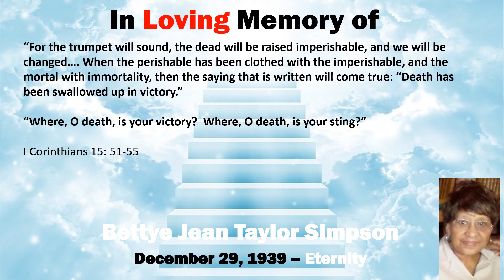In loving memory of Bettye Simpson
In memory of Bettye Jean Taylor Simpson.  Video created/edited by her son Marcus Simpson and sang by two of her granddaughters Morgan and Miara Simpson.

BETTYE JEAN TAYLOR SIMPSON
December 29, 1939 – April 22, 2020

Bettye Jean Taylor Simpson 80, of Lexington, KY departed this life on Wednesday, April 22, 2020 after a brief illness.  She was born in Lexington, the daughter of Smith West Taylor Jr. and Sadie Johnson Taylor.  She was married for 56 years to Walter L. Simpson, the love of her life.
In addition to her husband, survivors include three loving children, Marcus (Michelle) Simpson (Nashville, TN), Michele Simpson Baker and Meredith (RanNetta) Simpson of Lexington.   Grandchildren Morgan and Miara Simpson (Nashville, TN) and Amaya (Rain) Simpson of Lexington, three “closer than ever” sisters, Tava (Phillip) Clay, JoEllen (Larry) Jones and Carol Cunningham of Lexington, KY, an aunt/like sister, Julia Johnson James of MD, a host of nieces, nephews, cousins, relatives and friends.

“Bettye Jean” as she was fondly called by family and friends, joined Greater Liberty Baptist Church at an early age.  She loved reading, gospel music, especially the Mississippi Mass Choir, bowling with the Cannonballs Team, the Apex Club yearly trips, runs to the store and family (special) games.
Bettye was a member of the Dunbar Class of ’57, attended Kentucky State College and completed Fugazzi Business College.  She was a former employee of the Bluegrass (Avon) Army Depot, retired from IBM and the KY State Dept. of Education, all cherished memories of a life well lived.  As the oldest grandchild on both sides of her family, Bettye was cherished and the Queen!  A sweet soul who absolutely loved her family and close friends.  She will be sorely missed by all.

One of her favorite sayings was, “A set back is a set up for a comeback”.